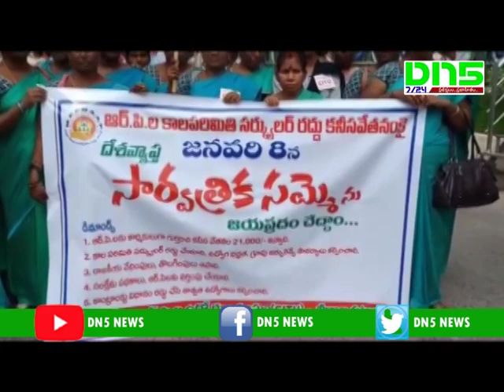workers and leftparty leaders take mass rally in chirala band || DN5 News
కేంద్ర ప్రభుత్వ కార్మిక, ప్రజా వ్యతిరేక విధానాలను వ్యతిరేకిస్తూ జాతీయ కార్మిక సంఘాలు చేపట్టిన దేశవ్యాప్త సార్వత్రిక సమ్మె ప్రకాశం జిల్లా చీరాలలో నిర్వహించారు. బ్యాంకులు, ఎల్‌ఐసి, పోస్టల్‌ వంటి కేంద్ర ప్రభుత్వ సంస్థలతోపాటు మున్సిపల్‌, అంగనవాడీ, పంచాయితీ, ఐఎల్‌టిడి కంపెనీ కార్మికులు, సిబ్బంది సమ్మెలో పాల్గొన్నారు. కార్మిక సంఘాలు, వామపక్ష పార్టీల ఆధ్వర్యంలో పట్టణ పురవీధులలో ర్యాలీ నిర్వహించారు. ప్రధాని మోదీ డౌన్ డౌన్ అంటూ నినాదాలు చేశారు. కార్మిక చట్టాలను కేంద్రం రాష్ట్ర ప్రభుత్వాలు నిర్వీర్యం చేస్తున్నాయని మండిపడ్డారు. 25 కోట్ల మంది ఉద్యోగ, ఉపాధ్యాయ, కార్మికులు దేశవ్యాప్తంగా సమ్మెలో పాల్గొన్నట్లు సిపిఎం కార్యదర్శి ఎన్‌ బాబురావు, సిపిఐ కార్యదర్శి  మేడా వెంకట్రావు పేర్కొన్నారు. కార్యక్రమంలో సిఐటియు అధ్యక్ష, కార్యదర్శులు దేవతోటి నాగేశ్వరరావు, ఎం వసంతరావు, సిపిఎం నాయకులు డి నారపరెడ్డి, ఐఎల్‌టిడి ఫెడరేషన్‌ అధ్యక్ష, కార్యదర్శులు సిహెచ్‌ శివరాజు, గోసాల సుధాకర్‌, ఎఐటియుసి నాయకులు సామ్యేలు, ప్రజాసంఘాల నాయకులు ఊటుకూరి వెంకటేశ్వర్లు, గోసాల ఆశీర్వాదం, షేక్‌ అబ్దుల్‌ రహీమ్‌ పాల్గొన్నారు.